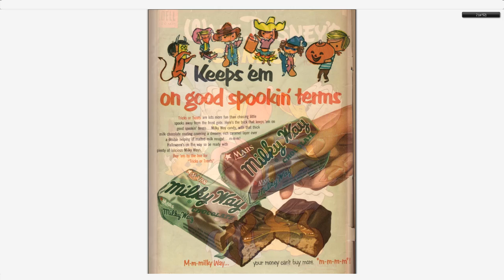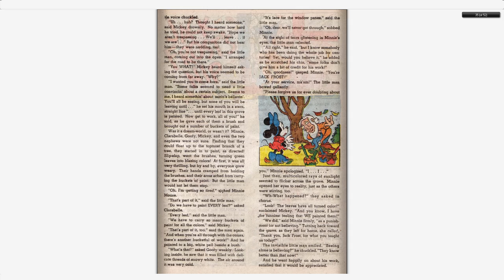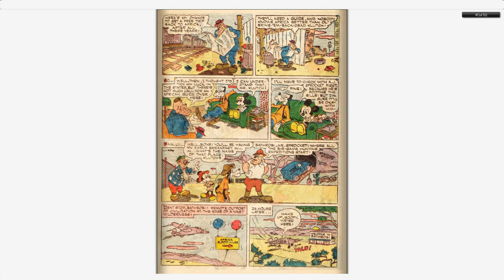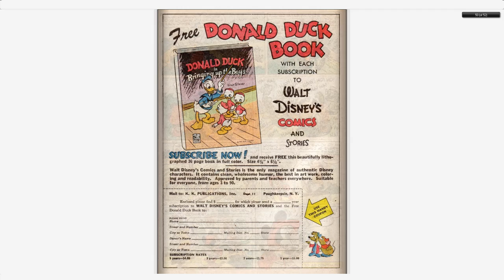Walt Disney's Comics And Stories 158 Dell